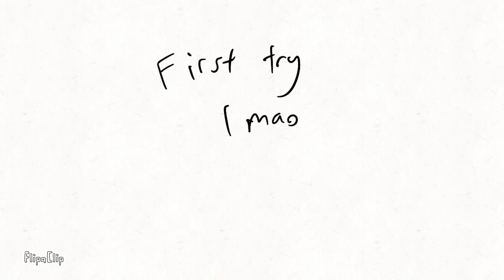My first animation attempt :D (a bit cringe tho)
this is me first completed animation ever :D